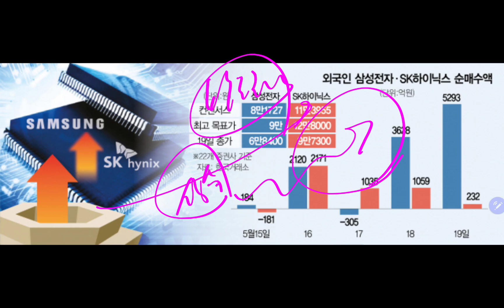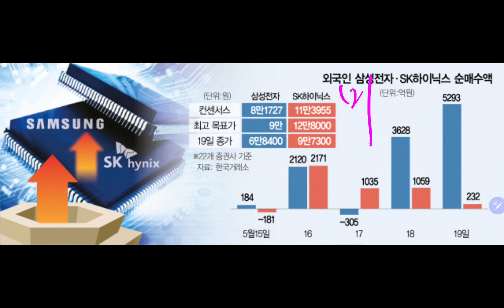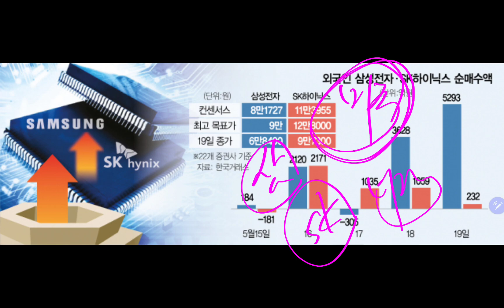(23-5-19-6) 반도체로 돌아왔다!! 7만전자 갑니다!!